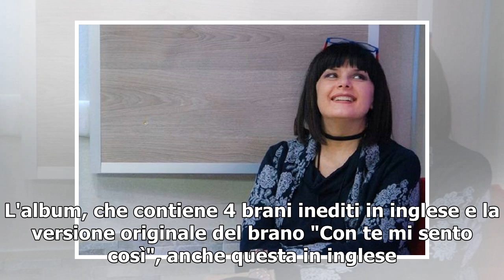Elisa lancia l'EP "Secret diaries" che anticipa la tournée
Dopo l'annuncio di un nuovo tour internazionale che partirà il prossimo autunno, Elisa sorprende i fan annunciando anche l'uscita di un nuovo EP dal titolo "Secret Diaries". L'album, che contiene 4 brani inediti in inglese e la versione originale del brano "Con te mi sento così", anche questa in ing...